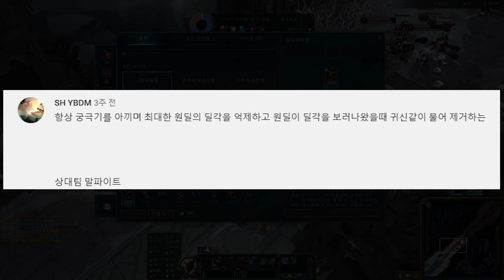【롤】 '말파이트'에 대한 24가지 tmi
오늘은 돌덩이.. 말파이트입니다.
하루종일 여기저기 내던지는..

+ 추가적으로 고정 댓글에
스킨 관련 이벤트를 공지해두었으니 확인해주시기 바랍니다!

🎵 BGM정보

▪Ehrling - lounge, this is passion, oceon, question